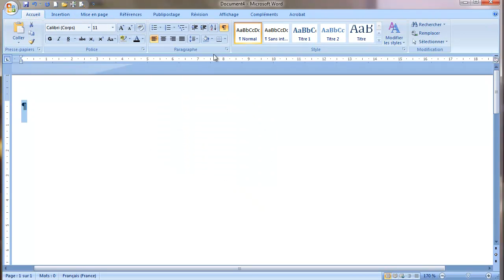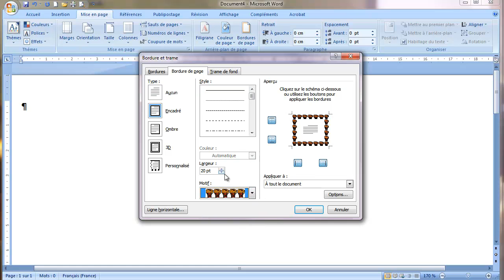01 Préparer le document